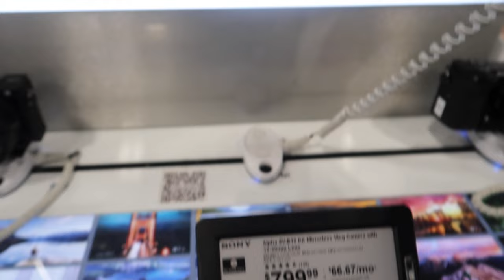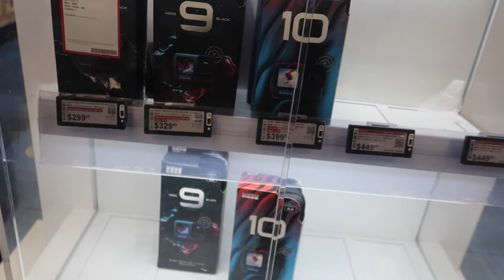Which Is The Best Vlogging Camera Brand * Sony Or Canon ??*